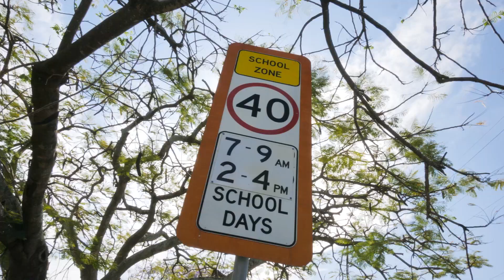Sunnybank Suburb Profile & Construction Started! Market Square 袁氏行 $40Million Redevelopment Nov 2017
Development Started! Sunnybank’s Market Square $40 Million Major Expansion & Upgrade

Sunnybank’s Market Square Is Approved For Major Development

With an approval signed off in September 2016 by Brisbane City Council, Sunnybank’s Market Square shopping centre is set to undergo a $40 million expansion and upgrade.

The development application for Market Sqaure’s expansion and upgrade at 341 Mains Road was submitted on behalf of Gum Hoy and Lai Ming Yuen Family Trust and is intended to bring new retailers to the area.

The proposal for the development includes building an additional 6,785 square metres of commercial space, which will create an area total of 14,062 square metres for the shopping centre complex as a whole. The plans also include adding more car parking spaces so the final development will end up providing a total of 595 spaces. These spaces will answer a current need for parking availability, which the developers have acknowledged as a growing concern for residents who shop at Market Square, while also catering for an influx of new shoppers as the additional retail opportunities become available.

Demolition of the existing Westpac building will take place in the near future in order for this four-storey construction to take place.

According to the Southern Star, which reported on the development earlier this week, City Planning chairman Julian Simmonds said council had made several changes from the original proposal to reduce traffic and noise complaints.

“Council has limited the hours of operation for both indoor and outdoor areas and stipulated that noise mitigation measures be installed on the multi-level carpark,” he said.

“The developer will also be required to upgrade the intersections of Mains Rd with Elva St and McCullough St with additional turning capacity, to reduce traffic impacts to Mains Rd.”

Despite the recent council approval for the development, the application process has not exactly been smooth sailing. It was reported that a Sunnybank resident approached council about the development during the application process, and expressed in a submission to council concerns regarding securities and increase of cars detour or overflow of parking from Market Square.

“Our main concern is the proposed Market Square development and the impact of the increase in visitors and restaurants will have on all houses around the Market Square area,” the submission said, according to the Southern Star.

Despite the concerns, management and leasing company Chesterton International, which manages the centre, said residents should expect minimal disruption during construction because there was careful consideration going into the development’s planning.

According to the Southern Star, part of council’s approval of the application included an acknowledgement of resident concerns. To minimise the impact on the neighbourhood, they added conditions that site works cannot start until a temporary 50-space carpark at 356 McCullough Street, with operation hours between 7am and 10pm.

However, despite initial concerns of disruptions to everyday life, the developers are confident their proposed shopping centre upgrade and expansion will be the answer to Sunnybank’s long-term sustainability.

In their proposal the developers cited the SEQ Regional Plan as saying the City of Brisbane supports the largest proportion of the population in South East Queensland, with an estimated population of 991,000 in 2006. As the purpose of the SEQ Regional Plan is described as managing “regional growth and change in the most sustainable way to protect and enhance quality of life in the region”, Gum Hoy and Lai Ming Yuen Family Trust’s proposal was written on the basis of supporting Brisbane’s employment growth and competitive business environment. With a forecast that the population will increase to 1,270,000 by 2031 in the SEQ Regional Plan, Sunnybank’s new Market Square is being designed to assist in providing the necessary employment opportunities to support the forecasted population growth and economic expansion for the wider community. The end result will be a new shopping complex that is consistent with the intent of the SEQ Regional Plan.

Stage one of construction is expected to start in 2017, with work being completed over three stages.

Yuen's Market

Tom Zhang - Real Estate Agent & Corporate Athlete
Sales & Marketing Associate
(Australia's 1st Generation Fully Licensed Real Estate Graduate)

YONG Corporate Office: Suite 18 Pacific Center 223 Calam Rd, Sunnybank Hills QLD 4109
International Super Real Estate Office Network Brisbane House, Australia Brisbane Houses, 澳大利亚房产, 澳洲布里斯班房产, 布里斯班房产,